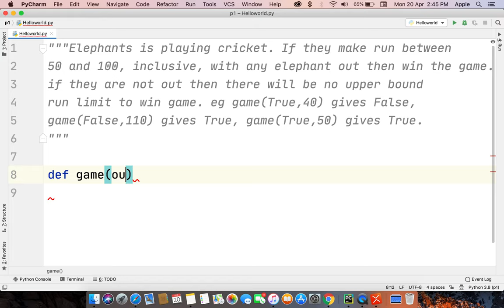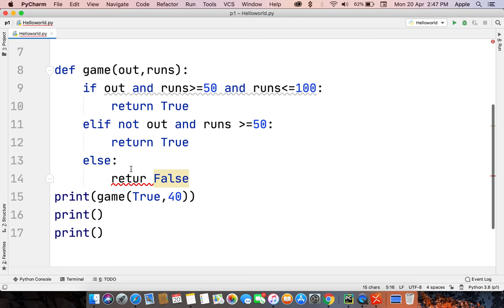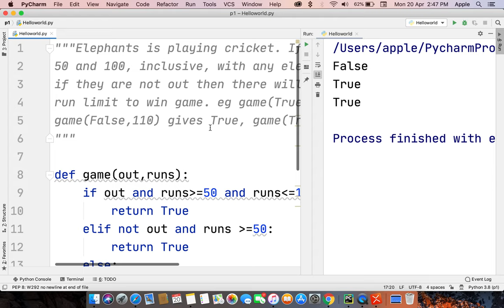Coronavirus Python Practice Series 65 | Beginners | Level 1 | Logic | Elephant Playing Cricket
Congratulation, by working on this python problem, you have earned 1 Python Credit Score: Total Python Credit score till now: 65